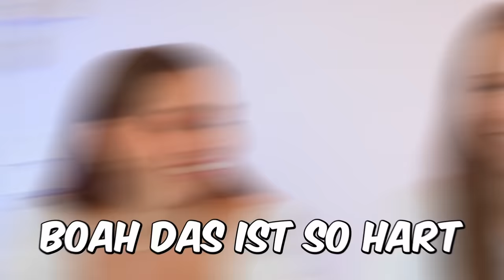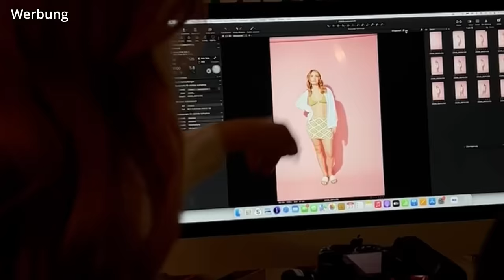Kiss💋 Marry💍 Kill🔪 (feat.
Meint ihr wir sind nach diesem Video noch Freundinnen?🤔

WERBUNG / ALLE INFOS ZU MEINEM BUCH:
Der Titel: THERESA HÄKELT
Es gibt genau 100 SIGNIERTE EXEMPLARE welche ihr nur unter diesem Link vorbestellen könnt!

Ihr könnt es aber auch auf Amazon, Hugendubel, Thalia online bestellen.
Das Buch erscheint am 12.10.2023 offiziell online und in allen Buchläden, schickt mir gerne immer Fotos via Instagram wenn ihr euch das Buch geholt habt damit ich mich bedanken kann.

Es ist ein Häkelbuch für Einsteiger aber durchaus auch für Fortgeschrittenere Häkler werden darin fündig!

Folgt unbedingt auch:❤️

Rick Azas: @Rick Azas